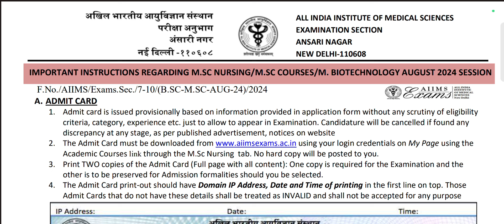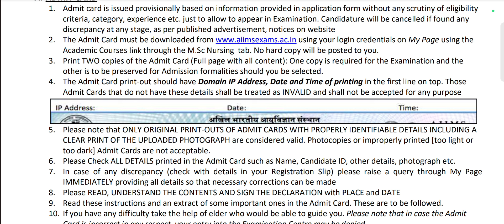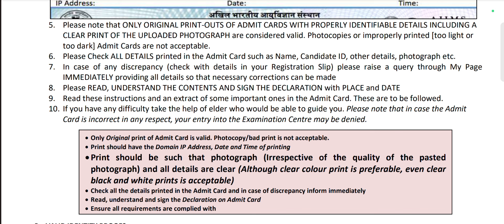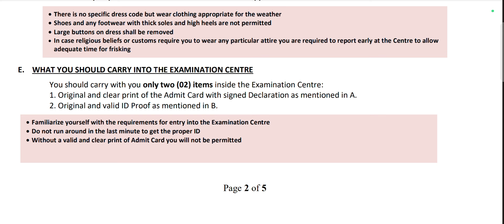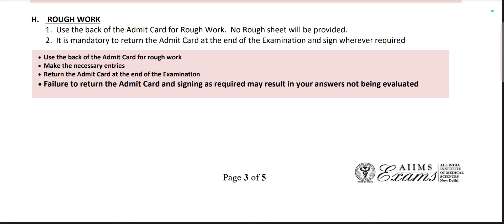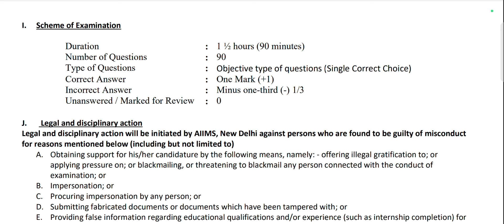Aiims msc entrance exam ADMIT CARD 2024 जारी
Aiims msc nursing entrance exam admit card 2024

THANKS FOR JOINING AND SHARING CHANNEL